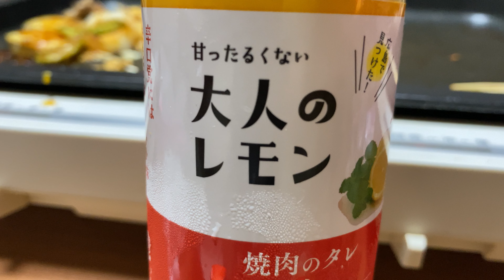ホットプレート飯 貰い物のゴーヤを消費 ゴーヤーチャンプルー Vlog 428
2022年08月22日のVlog。
貰い物のゴーヤがたくさんある。てことでゴーヤーチャンプルー。

撮影　iPhone11ProMax
編集　iPhone11ProMax & LumaFusion
音楽　zukisuzukiBGM